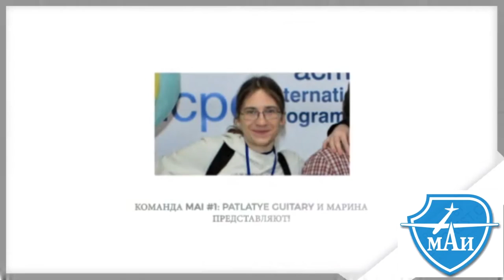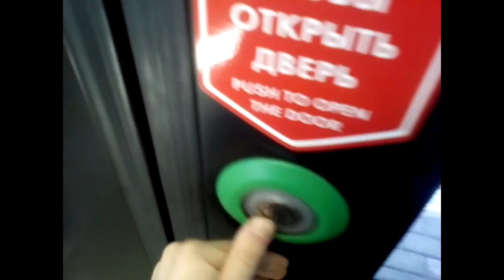Поехавший блог из Китая